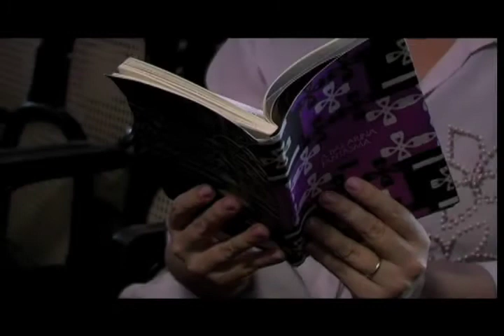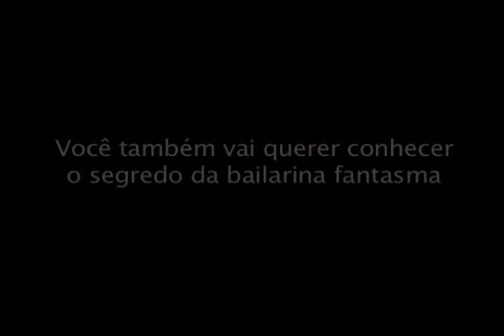A Bailarina Fantasma, de Socorro Acioli (book trailer)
Primeiro book trailer do Ceará.

Direção do Vídeo: Felipe Barroso
Edição e pós: Dimitri Lima
Imagens: Junior Flashback

Bailarina Clara: Larah Nóbrega
Anabela: Sofia Amorim
Pianista: Duda di Cavalcanti